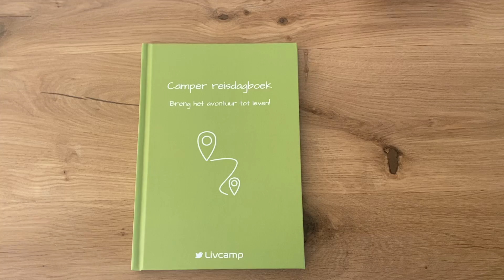Camper reisdagboek Livcamp